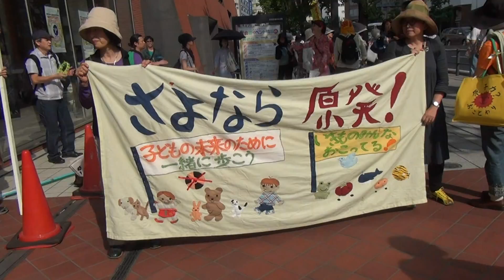2012.05.26横浜・小出さんパレード《1/6》出発前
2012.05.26横浜・小出さんパレード、出発前の様子です。神奈川芸術劇場での小出さんの講演後、500人参加してくれたそうです。